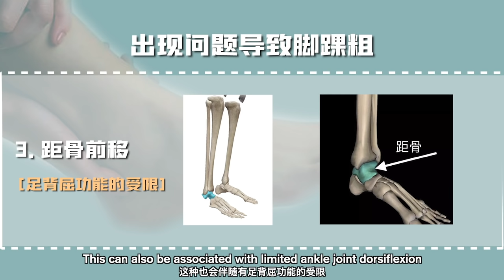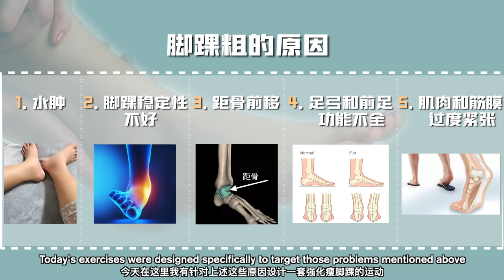Get Rid of Cankles in 14 Days | 10Min Slim Calf Workout, No Equipment!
Reasons for cankles: 00:00
Exercises start: 01:05

This workout might look easy at first, but it is important that you follow my instructions and use the right muscles. Do this workout once or twice a day, you can get rid of cankles, get beautiful calves, release knee pain and have a healthy body!

The items you maybe be interested in:
Black bra ( Size S, true to size )
Black shorts  (Size 2, true to size )
Yoga mat
Foam Roller

Released by Outertone. Promoted by FMW.